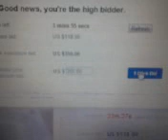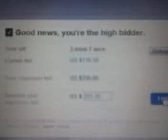Video from My Phone